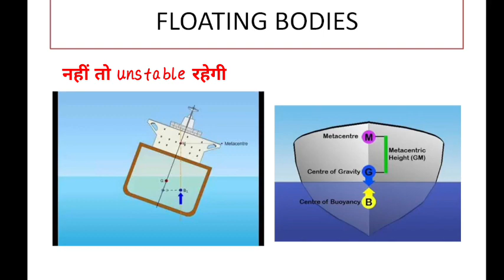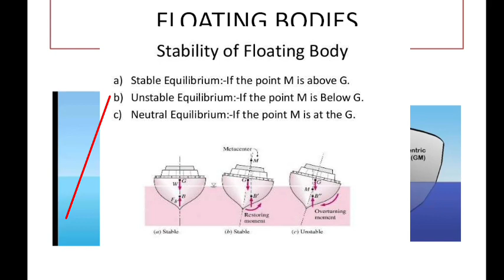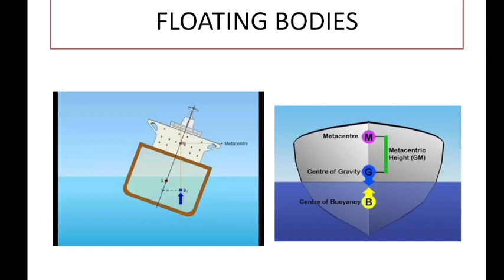Fluid mechanic tricks| civil engineering tricks| trick no. 13 floating body metacenter